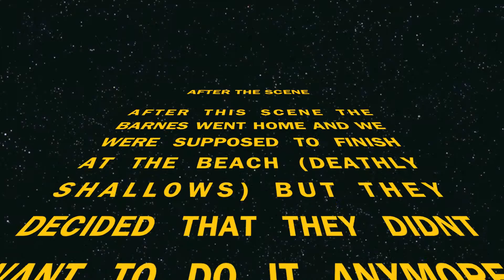Wizards & Witches & The Deathly Shallows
Hedwig's Theme - John Williams